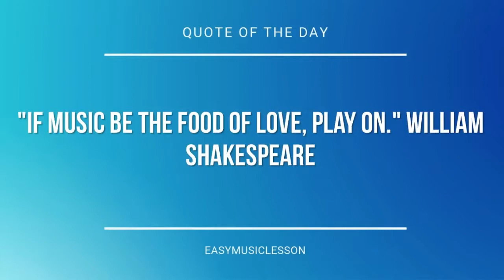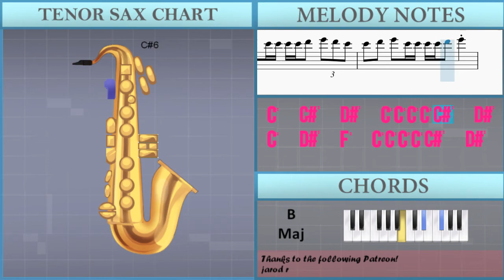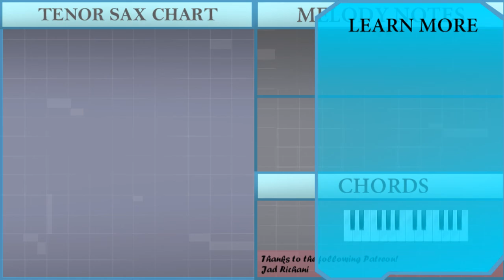How to play money machine by 100 gecs on Tenor Sax (Tutorial)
The easiest way to learn how to play money machine by 100 gecs on the tenor sax. It's a tenor sax tutorial for money machine by 100 gecs.

EasyMusicLesson teaches you to play the your favorite instrument, through easy and simple animation so that you too can learn how to play money machine by 100 gecs on the tenor sax easily. A tenor sax tutorial with visual animation graphic.

Chords of Tenor Sax arrangement:
Eb Min   B Maj   Gb Maj   Bb Min   Eb Min   B Maj   Gb Maj
Bb Min   Eb Min   B Maj   Gb Maj   Bb Min   Eb Min   B Maj
Gb Maj   Bb Min   Eb Min   B Maj   Gb Maj   Bb Min   Eb Min
B Maj   Gb Maj   Bb Min   Eb Min   B Maj   Gb Maj   Bb Min
B Maj

Melody notes of Tenor Sax:
Ab4 Ab4   Bb4 Bb4 Bb4 Bb4   Ab4 Bb4   Bb4     C5
C5 C5 Db5 C5 C5 Db5 Eb5   Eb5 F5 F5 F5 F5
C6   Ab5   Ab5 Ab5 Ab5 Ab5 Ab5 F5 C6   Ab5
Ab5   Ab5 Ab5 Ab5   Ab5 G5 G5 Ab5 G5 G5
G5 Ab5 F5 Ab5 F5 Ab5 F5 Ab5 F5   G5 G5 Ab5 G5
Ab5   F5   Ab5 Ab5 Bb5   F5   G5 G5 G5 Ab5 G5 G5
Ab5 G5 G5 Ab5 F5   Ab5 Ab5 Ab5   C6 Ab5 Bb5   Ab5
Ab5 Ab5 C6   C6   Ab5 Ab5 Ab5 Ab5 C6   C6   Ab5
C6   Db6   Eb6   C6 C6 C6 C6 Db6   Eb6   C6
C6     C6   Ab5   C6 C6 Ab5 Ab5 C6   Ab5
C6   Db6   Eb6   C6 C6 C6 C6 Db6   Eb6
C6   Db6   Eb6   C6 C6 C6 C6 Db6   Eb6 Db6 C6
C6   Eb6   F6   C6 C6 C6 C6 Db6   Eb6 Db6 C6
C5 C5 C5 C5 C5   Ab4 Ab4 Bb4 Bb4 Bb4 C5 C5
C5 C5 C5 C5 C5   Bb4 Bb4 C5 C5 Bb4 C5 C5
C5 C5 C5 C5 C5   Ab4 Ab4 Bb4 Bb4 Bb4 C5 C5   Db5
C5   Db5   C5   Bb4 Bb4 Ab4
C6 C6 C6 C6 C6   Bb5 Ab5 Bb5 Bb5 Bb5 C6 C6
C6 C6 C6 C6 C6   Ab5 Ab5 Bb5 Bb5 Bb5 C6 C6
C6 C6 C6 C6 C6   Bb5 Ab5 Bb5 Bb5 Bb5 C6 C6   Db6
C6   Db6   C6   Bb5 Bb5   Ab5